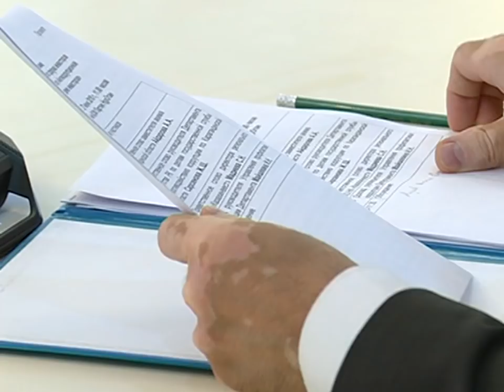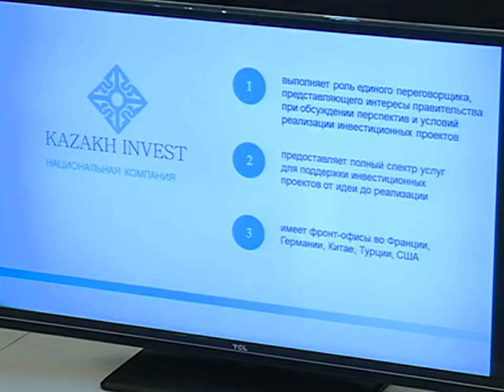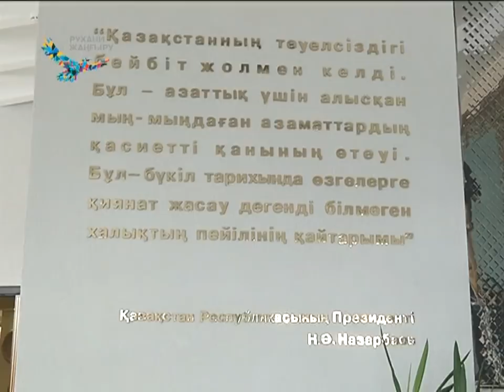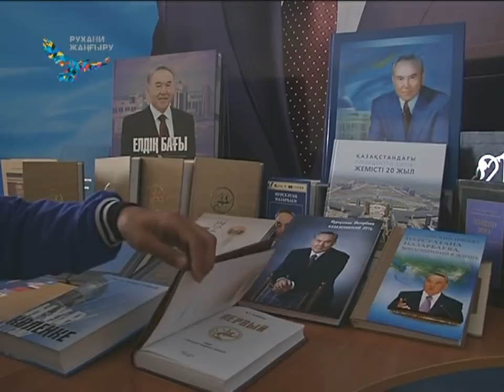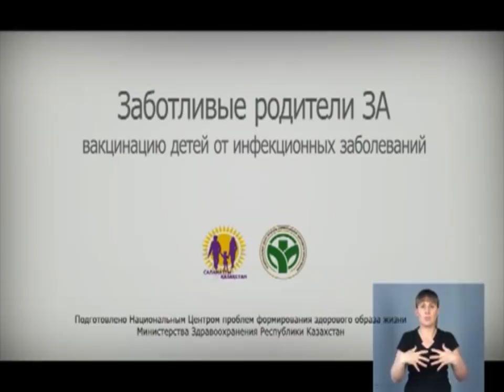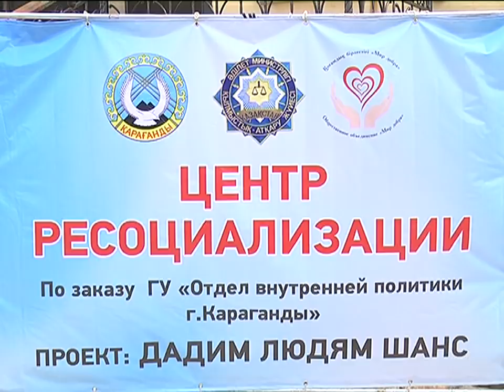28/06/2018 - Новости канала Первый Карагандинский